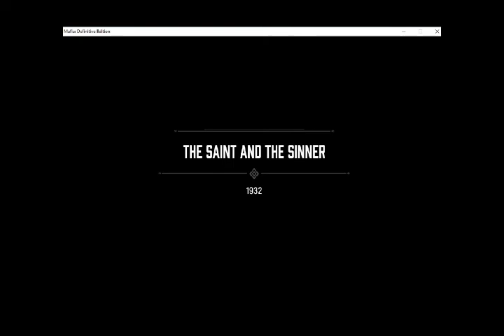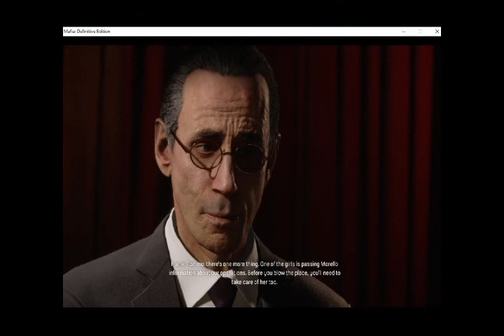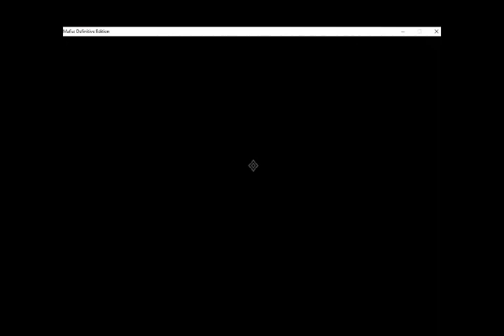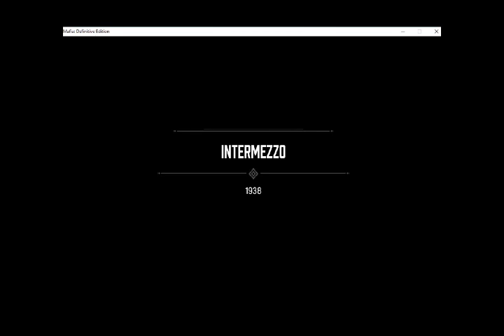Mafia Chapter 8 The saint and The Sinner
This is a gameplay video
Like my fb page for Live video